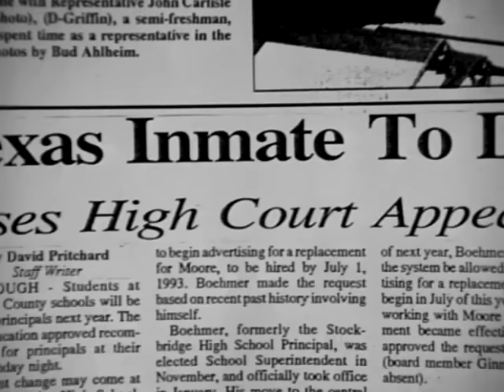Confederate Railroad - When You Leave That Way You Can Never Go Back (Official Music Video)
You're watching the official music video for Confederate Railroad - "When You Leave That Way You Can Never Go Back" from the album 'Confederate Railroad' (1992)